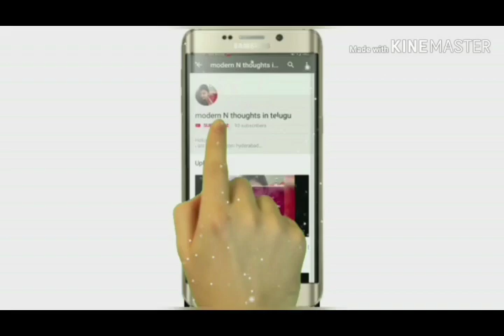#10 varities dry fruits my collection